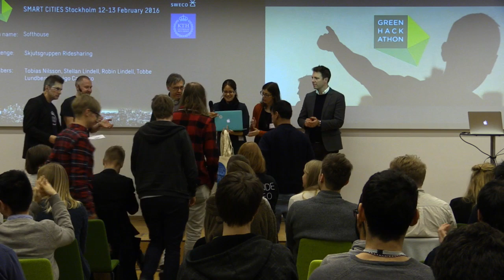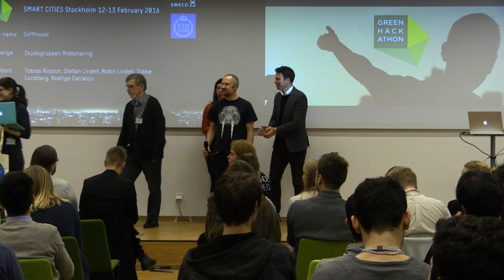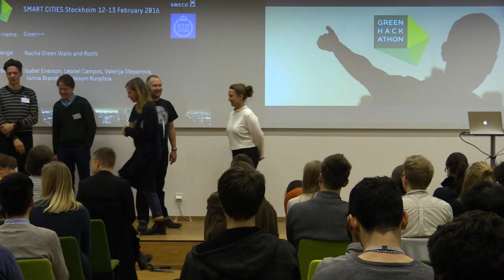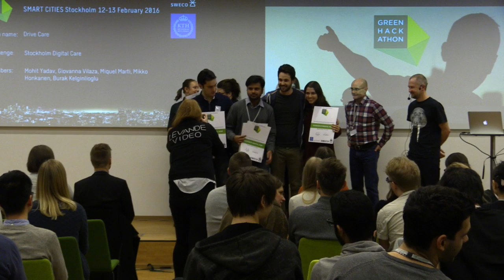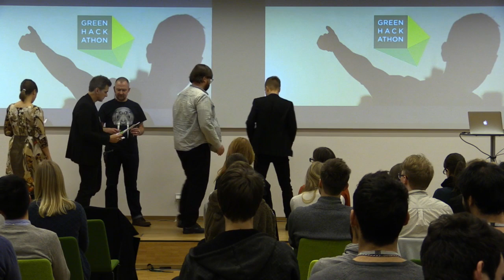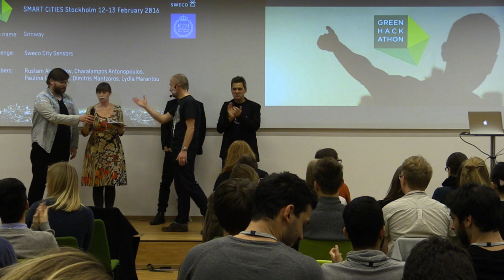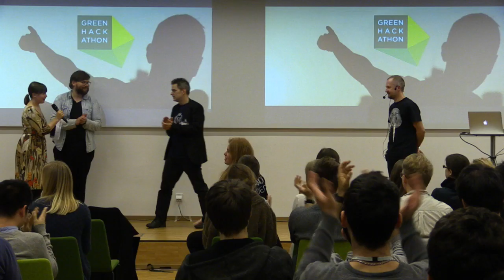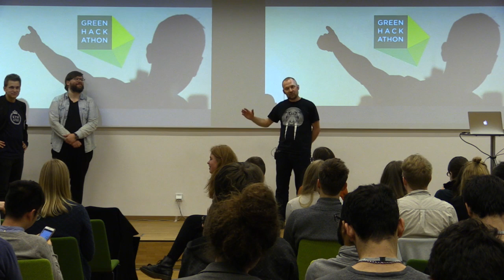Smart Cities Green Hackathon 2016 - Price Ceremony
February 12 -13, 2016 we had a Green Hackathon focusing on smart cities and sustainability. The event was organised by CESC – Center for Sustainable Communications – at the university of KTH and the Swedish consultancy company Sweco focusing on sustainable urban solutions.